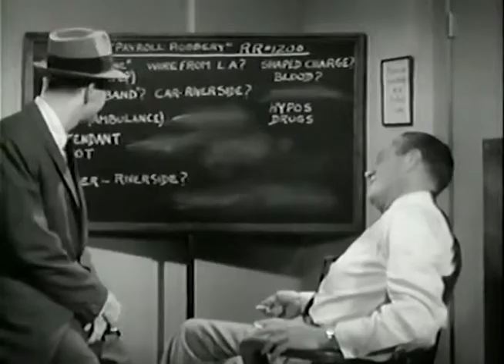TimeTable VS BIS La bande Annonce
Parodie (Exercice sous première pro) - La bande originale de BIS illustrée par des extraits du film TimeTable.